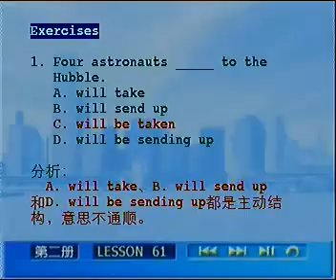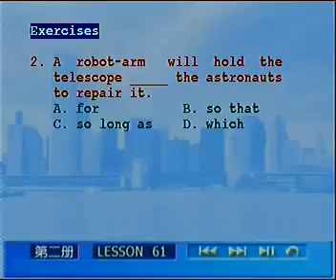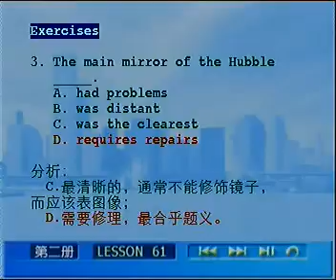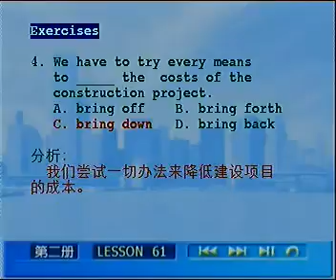L61 04 练习